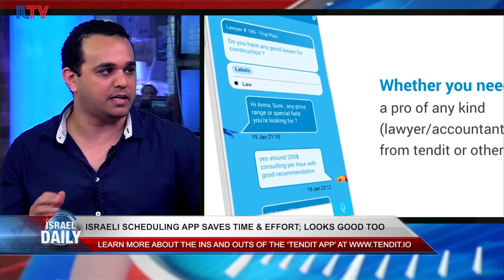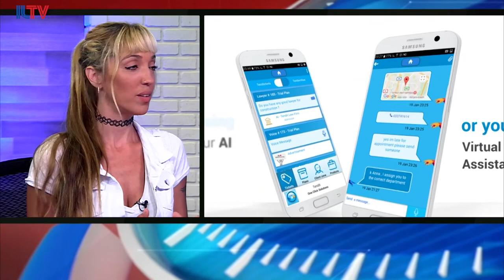Yony Rubin, CEO of RYM Group and Vered Hershberg, CFO of RYM Group - June 25, 2017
Yony Rubin, CEO of RYM Group and Vered Hershberg, CFO of RYM Group are speaking at ILTV studio about Israeli start up RYM group that has created a new virtual assistant to help clients maximize their time.